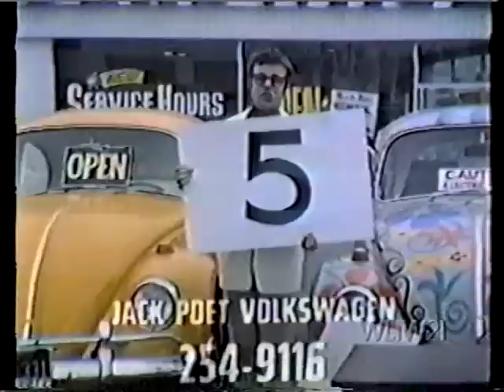Firesign Theatre Volkswagen Ad Battleship.mp4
A quick ad for "Battleship" game, followed by a Firesign Theater spoof of a car dealer's ad.